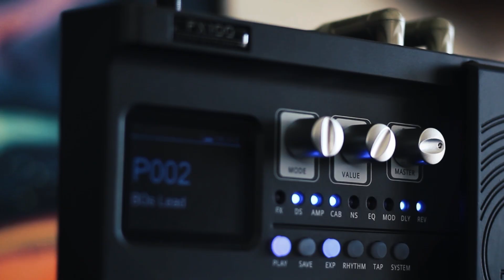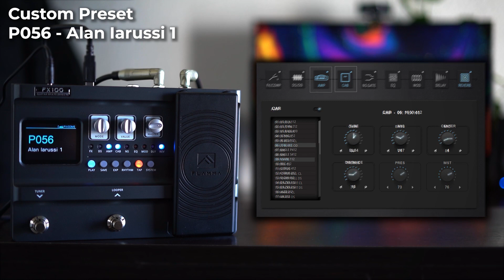Flamma FX100 Multi Effects - 10 Favorite Presets - Demo